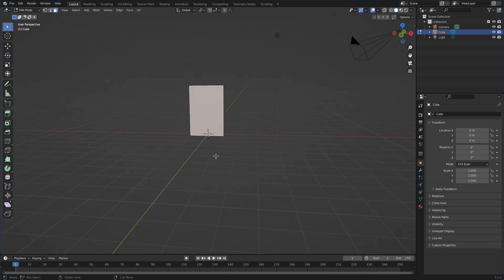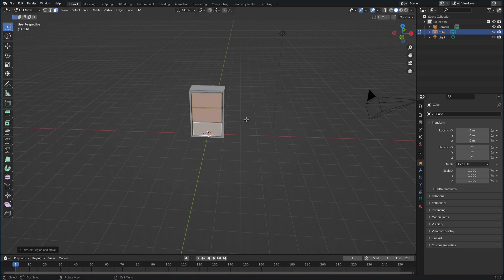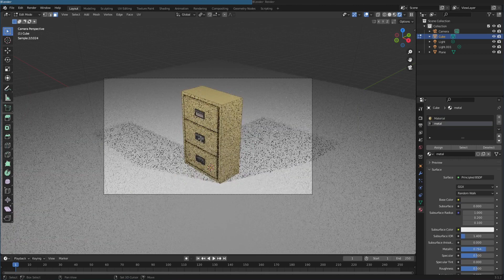sketching a wardrobe